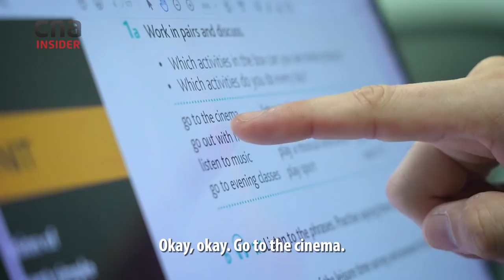40 Years In & Out of Jail, Ex-Gangster Struggles In English-Speaking Singapore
At 16, Jimmy, who grew up in a “bad kampong”, was in a gang. At 18, he went into prison for the first time, and that became a recurring thing over the next 40 years of his life.

When he was released most recently at the age of 58, Singapore felt like a foreign place to him, with signs, notices, magazines and workplaces almost all in English.  Back in the gangs, speaking English would have gotten you labelled “arrogant”, a show-off; business was done in Chinese dialect or Mandarin.

Now, he just wants to leave the past behind and feel accepted and respected in society. And especially, he wants to be able to join the English services at his church and sing the hymn Amazing Grace in English.

Over 12 weeks, Jimmy was given free one-to-one coaching as part of CNA’s WriteOfPassage Project. (watch the 3-part series We follow up with him a couple of months later, In this digital exclusive, to find out how his improved English skills have benefitted him.

00:00 A feared gang leader in his past
00:32  English was shunned in his circles
01:17 Embarrassed by his poor English today
02:35 Progress in lessons
03:42 Using new skills at work
03:59 Better at fitness workouts
04:42 Singing Amazing Grace in English

Watch how other adult Singaporeans overcome illiteracy, in the full series of Write of Passage here: